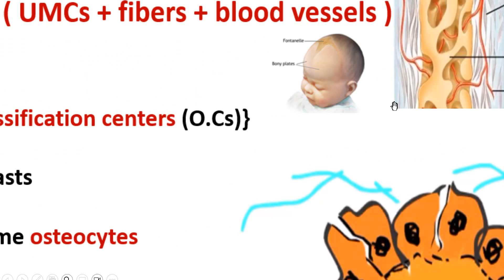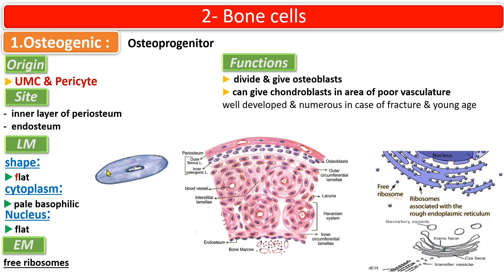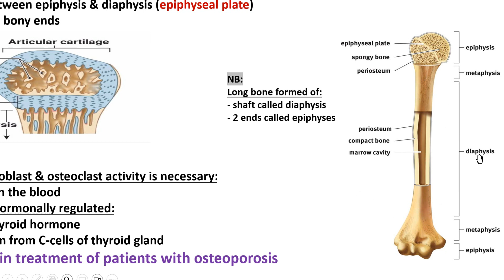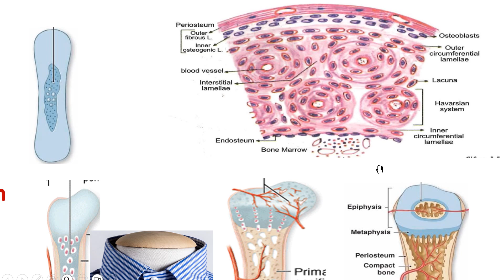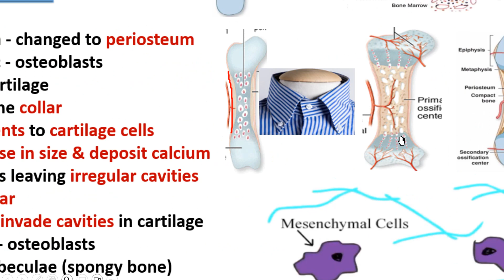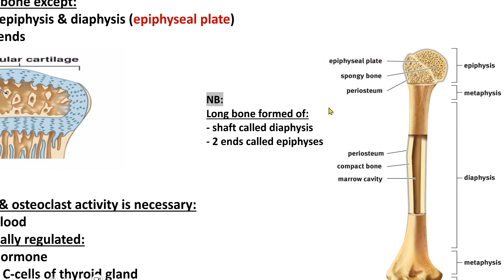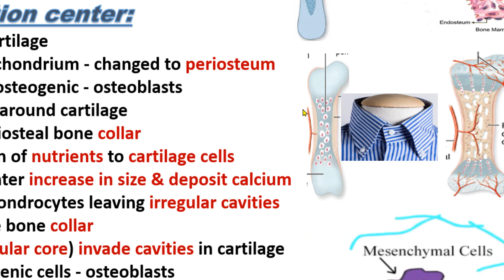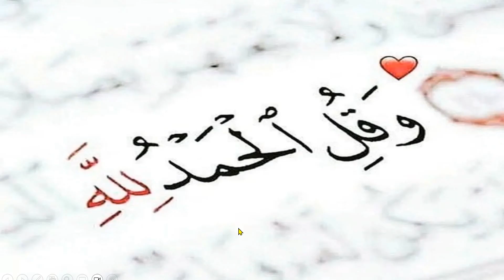Bone - 3 (ossification) | Histology | د/عبدالوهاب